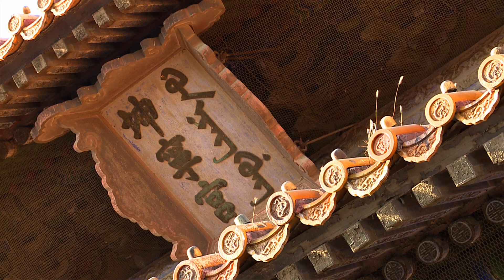Yanni: All Access - Yanni On Tour: Beijing 1 at the Forbidden City [Episode 4]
A reflection back on Yanni's performances of the Tribute concerts at the Forbidden City in Beijing, China.